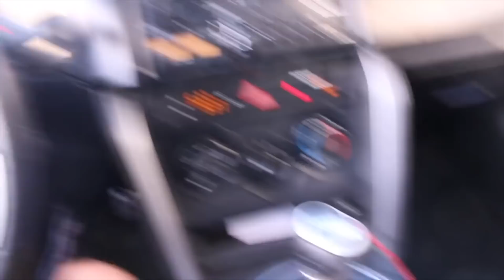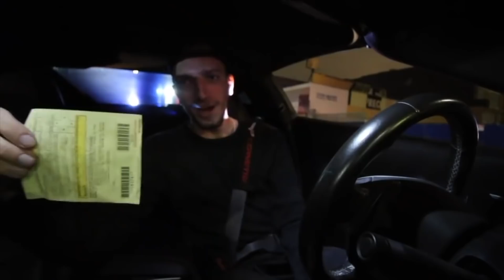SupercarSuspects BEST Police Encounters!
Thank you for all the support on my videos recently!